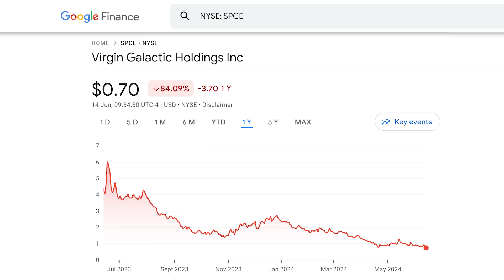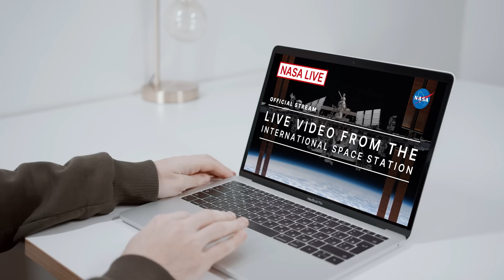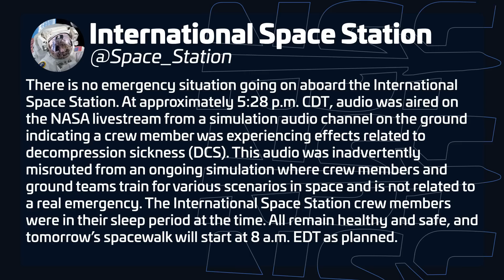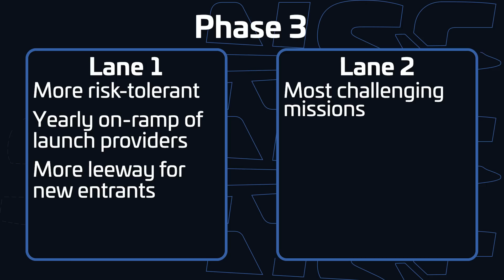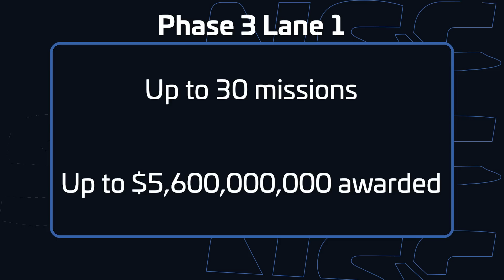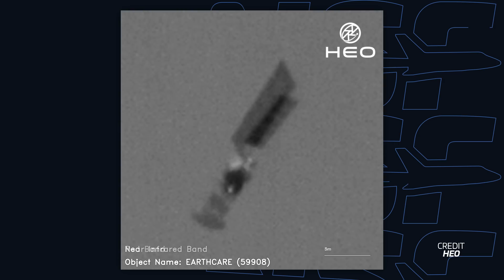Astronaut Emergency Simulation Scare | This Week In Spaceflight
This week in spaceflight, Virgin Galactic’s VSS Unity makes its final flight, ESA finds water ice in unexpected regions of Mars, New Glenn is now eligible for military missions, and we gain some scary insights into astronaut emergency simulations. Join us as we cover these stories and more!

🔴 Highlights:

🔴 Virgin Galactic’s Last Flight: VSS Unity's final mission and the future of Virgin Galactic.

🔴 Water on Mars: ESA's surprising discovery of frost on Mars's volcanoes.

🔴 SpaceX, ULA, and Blue Origin: New Glenn’s eligibility for military missions and the NSSL Phase 3 Lane 1 contracts.

🔴 Astronaut Emergency Simulations: A glimpse into the rigorous training for space emergencies.

🔴 Stoke Space Engine Test: First firing of the full-flow staged combustion methalox engine.

🔴 Space Traffic: A recap of the latest launches and what to expect next week.

🖋️ Written by Martijn Luinstra with Alejandro Alcantarilla Romera (@alexphysics13).
🎥 Footage from: Max Evans, Space Coast Live
Virgin Galactic, ESA/DLR/FU Berlin, Blue Origin, NASA, ESA/TGO/CaSSIS, ESA/ATG medialab/DLR/FU Berlin, Stoke Space, ULA, HEO, MAXAR, Thales Alenia Space, SpaceX, Rocket Lab.
✂️ Edited by Ryan Caton (@DPodDophinPro).